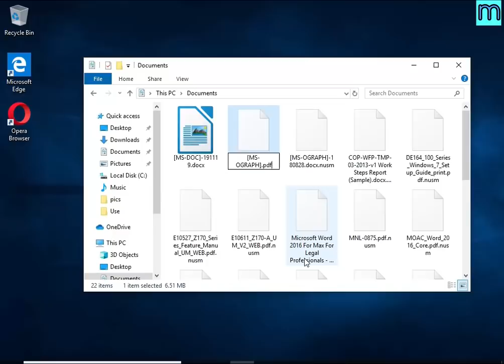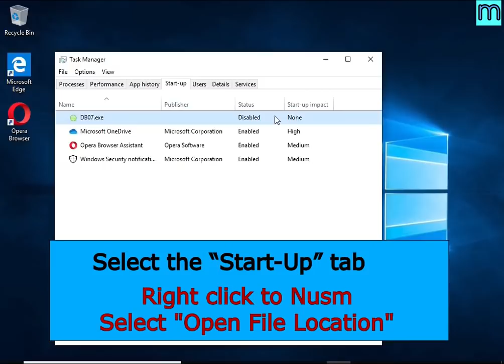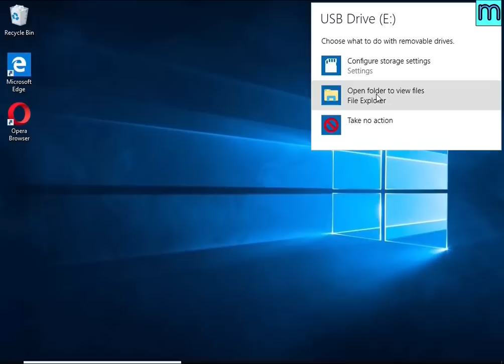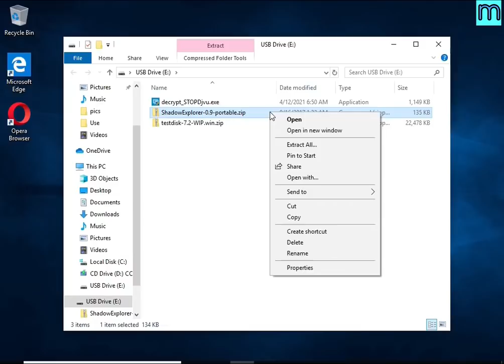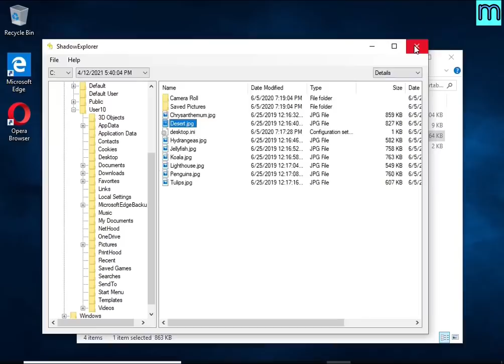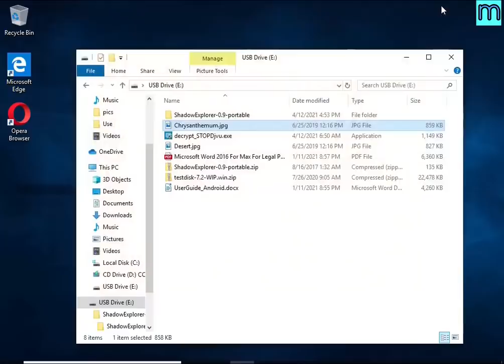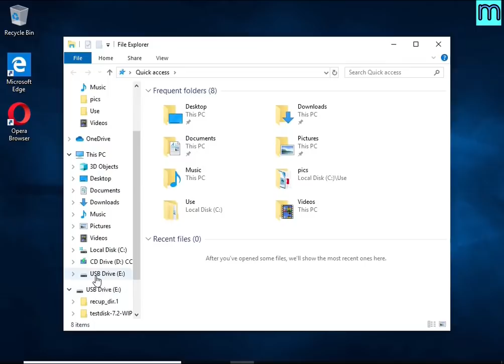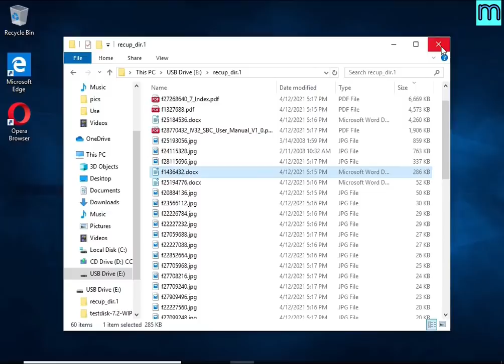Nusm virus (ransomware). How to decrypt .Nusm files. Nusm File Recovery Guide.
This is a video guide that demonstrates How to remove Nusm virus (ransomware), Decrypt .nusm files for free, Recover ransomware encrypted files. This guide is based on the instructions posted on Myantispyware.com

Nusm virus (Nusm ransomware) is a new malware that encrypts victims' files and thus locks up the information contained in them.

The Video Guide Contents:
1. What is .nusm file extension/Nusm ransomware 0:00
2. How to remove Nusm virus (ransomware) 00:38
2.1. Kill Nusm virus 00:44
2.2. Disable Nusm ransomware Start-Up 01:05
2.3. Delete Nusm ransomware Task 01:24
2.4. Remove Nusm virus 01:49

3. How to recover encrypted files 02:49
3.1. Decrypt .nusm files 03:00
3.2. Recover .nusm files using ShadowExplorer 3:55
3.3. Recover .nusm files using PhotoRec 5:10

Links to FREE tools used in this guide:

1. Nusm File Decrypt Tool (EmsiSoft STOP Djvu decryptor)

4. Free malware removal tools